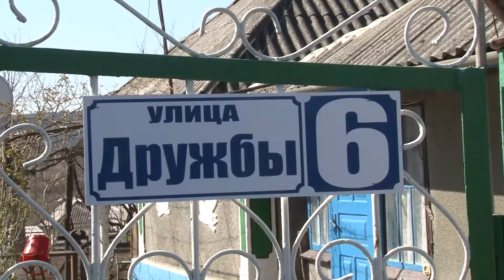В Каменке волонтёры совместно с сотрудниками РОВД оказывают помощь нуждающимся